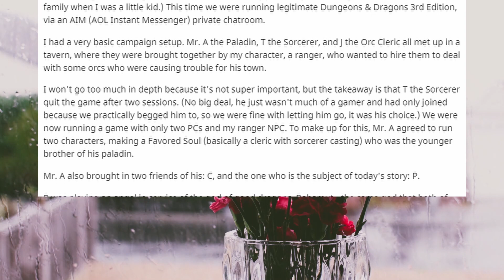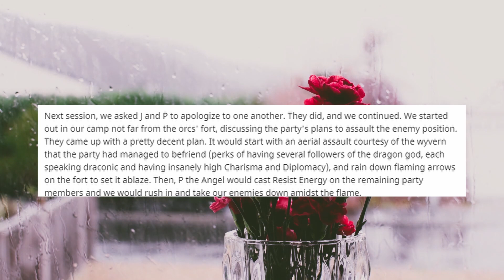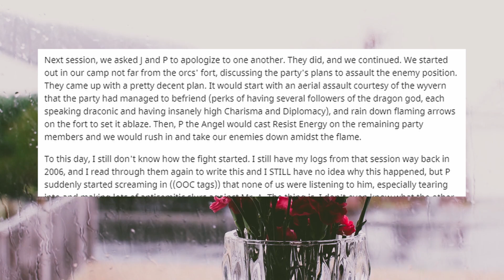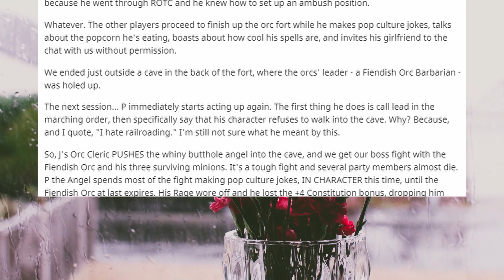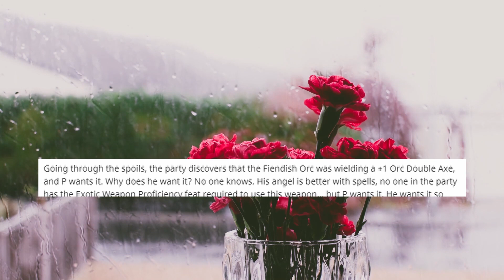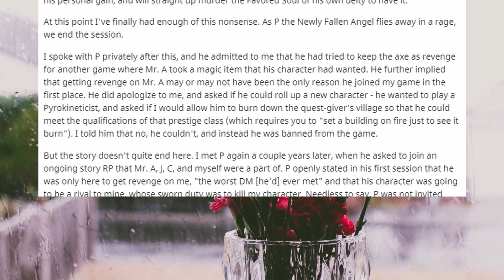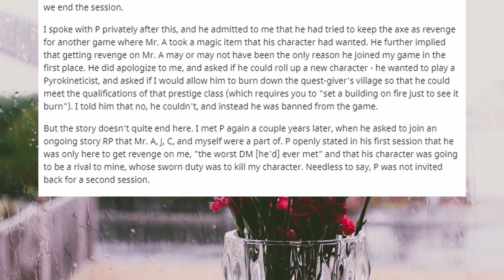Playing Dnd... Out of SPITE? - Zodiac Reads: r/rpghorrorstories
Today my lords, ladies, and lieges, we hear the tale of Mr. P. A problem player who seems to have joined the game for rather malicious reasons...

Music
"Nocturne" and "Wandering Soul" by Asher Fulero